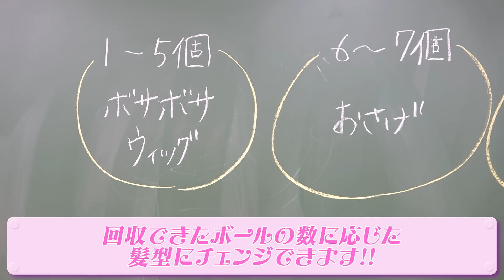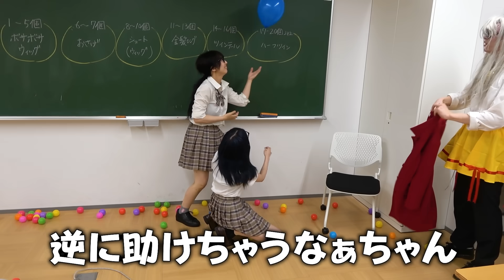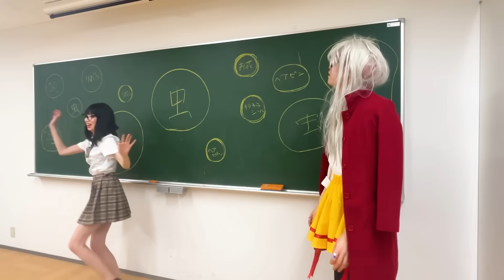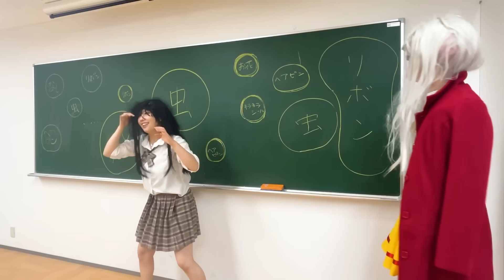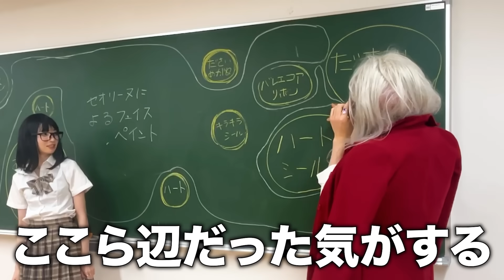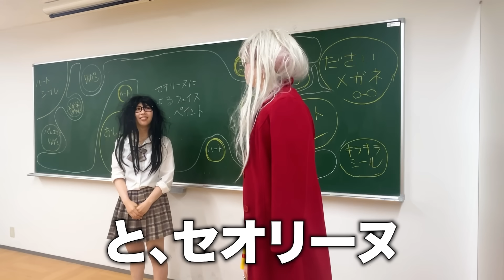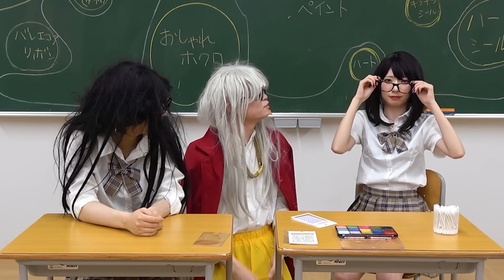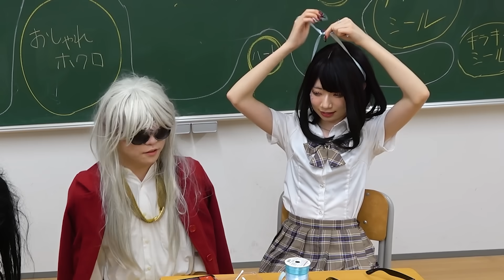いじめられっ子が超かわいいアイドルに大変身！？アイドルプロデュースしたらスーパーアイドル爆誕したwwww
アイドルになるのって大変だなぁ🥺
メイクに髪型、衣装まで可愛くしなきゃだもんね🩵
他にも歌やダンスも覚えないとだよね✨
アイドルってすごいなぁ🎀

ぷらぷらぶ公式アカウントはコチラ⸝⸝ᵕ ᵕ⸝⸝♡